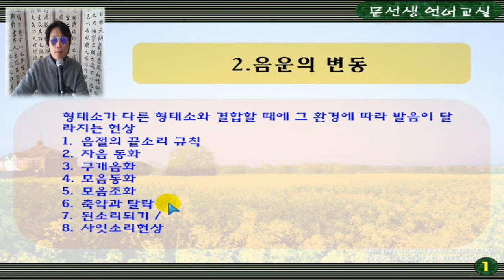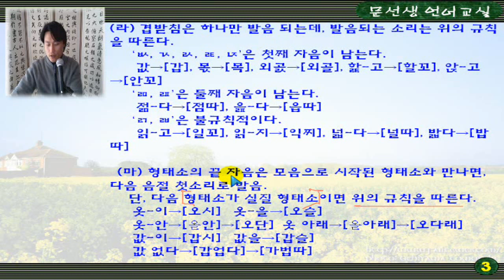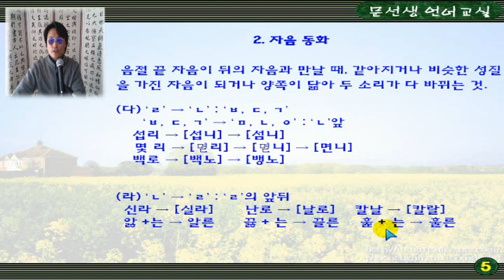05.음운의 변동